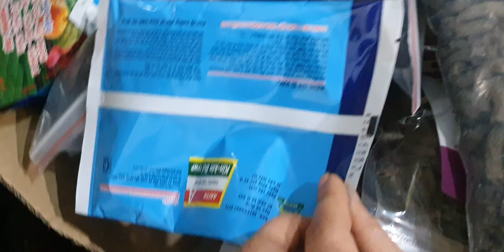NỤVÍP CHỈ 15K SÁNG 28/3.GÀ NỤ CỰC ĐẸP, KIỀU MỠ,TBS,TRẦM RỪNG,VŨ NỮ,QUÂN TỬ,CÁO(0849490188/0396164604